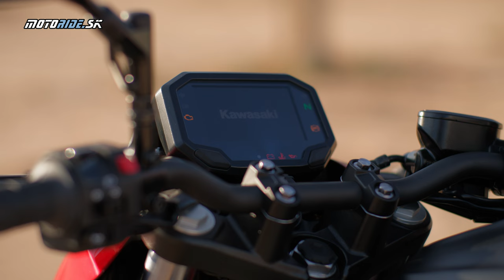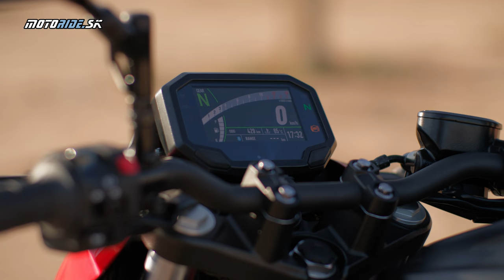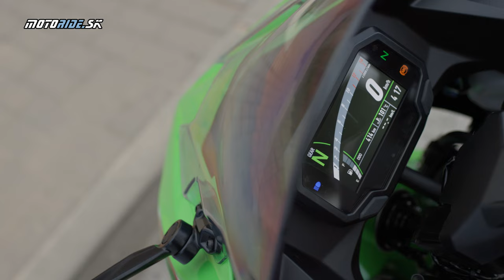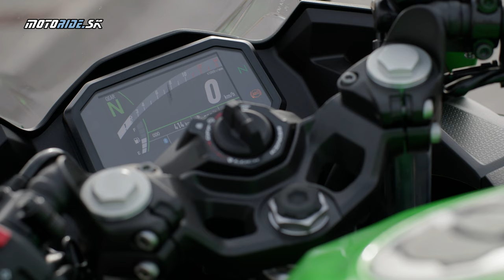Vyskúšali sme dve nové malorážky Kawasaki Z500 a Ninja 500 pre sezónu 2024 (4K) - motoride.sk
Kawasaki prichádza do novej sezóny s trojicou nových 500-viek. Dve z nich sme si vyskúšali v Španielsku. Tieto motorky majú za sebou dlhú cestu od 250-tky, cez 300-vku, 400-vku sa vyvinuli do formy aktuálnej 500-ky. Počas toho Však hmotnosť týchto modelov narastala len minimálne.  Dnes sú to tak vďaka tomu veľmi kompaktné a ľahké mašinky vhodné pre začiatočníka, ale aj skúsený jazdec si na nich užije kopec zábavy. Poďte si s nami zajazdiť na novinkách Kawasaki Z500 a Ninja 500.

Kamera: Kawasaki.eu a Awia